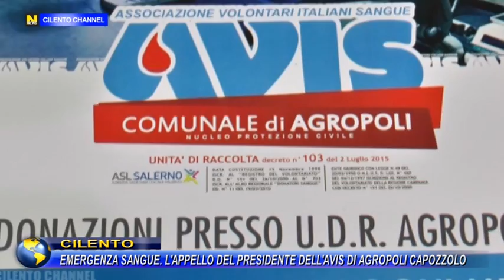CILENTO, EMERGENZA SANGUE, L'APPELLO DEL PRESIDENTE DELL'AVIS DI AGROPOLI CAPOZZOLO.